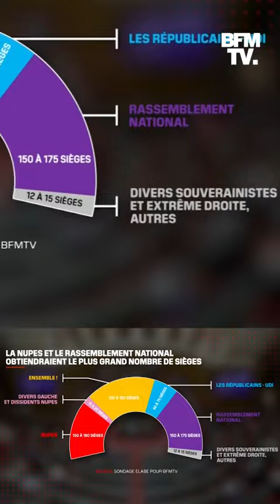ÉDITO - Marine Le Pen, grande gagnante de la crise sociale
Selon une nouvelle enquête Elabe pour BFMTV, Marine Le Pen serait en tête du premier tour si l'élection présidentielle 2022 était rejouée aujourd'hui. Marine Le Pen battrait Emmanuel Macron avec 55% des voix contre 45% pour l'actuel président, qui voit sa cote de popularité en forte baisse.